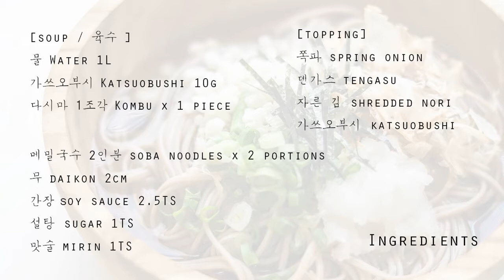[ENG/KOR] 갈은 무를 곁들여 깔끔한 오로시소바/냉모밀 만들기 만드는법 Japanese Cold Soba Noodles with daikon (おろし蕎麦)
안녕하세요
김장하느라 집에 다들 가지고 계실 무
김장철이라고 보쌈, 수육만 해먹을 필요 있나요~
집에 남은 무가 있으시다면 갈은 무를 곁들인 냉모밀, 오로시소바를 해드셔보세요 ^^

This is Japanese cold soba noodle recipe with grated daikon.
Perfect for a quick lunch or dinner.